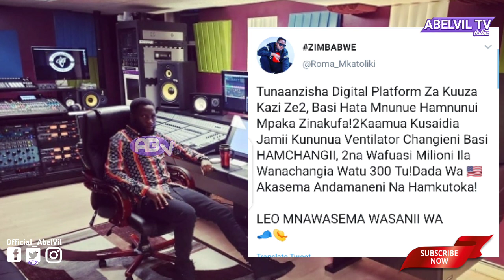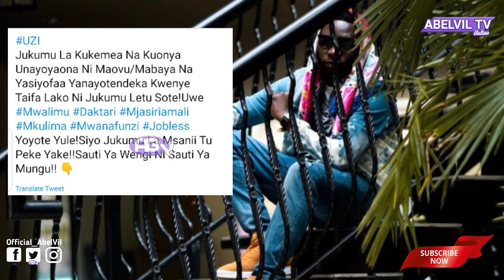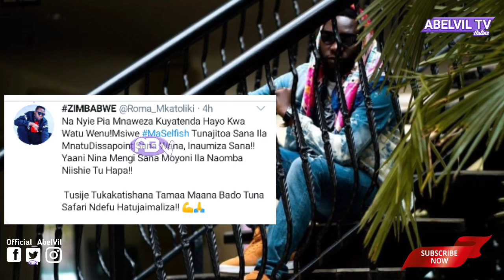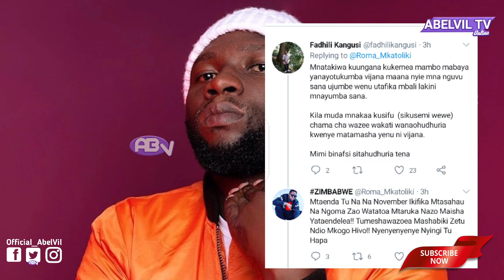MANGE KIMAMBI, ROMA MKATOLIKI WAUNGANA KUWAPA MAKAVU WATANZANIA,